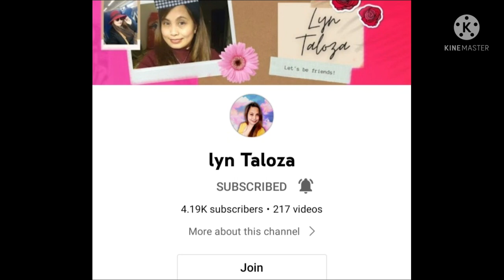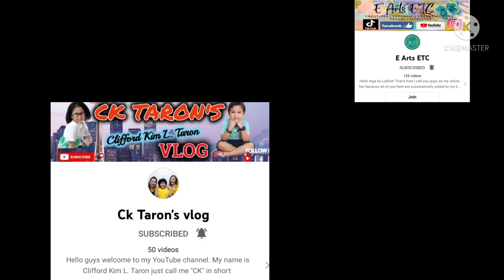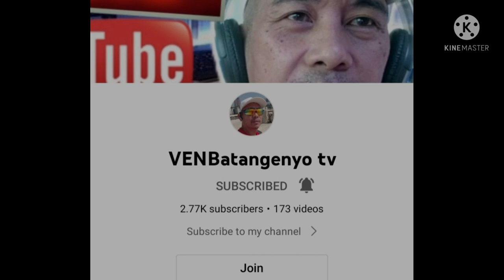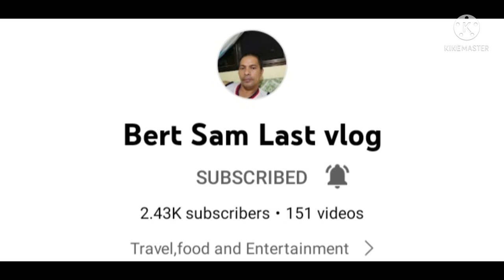TRAVEL GOING TO KHABURA OMAN WITH REMIX HUGOT SONG